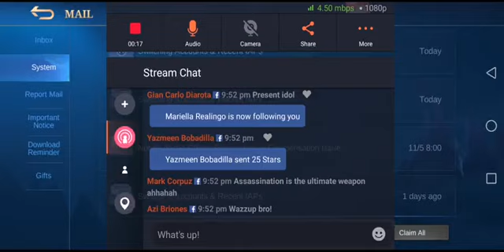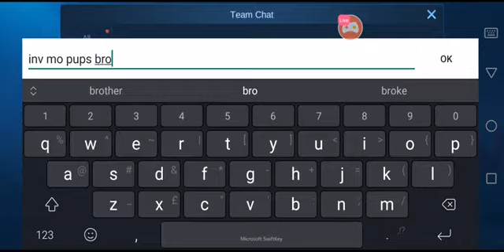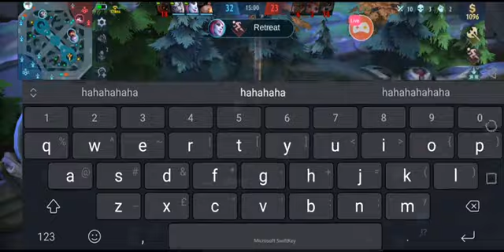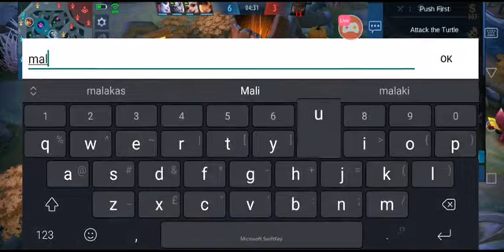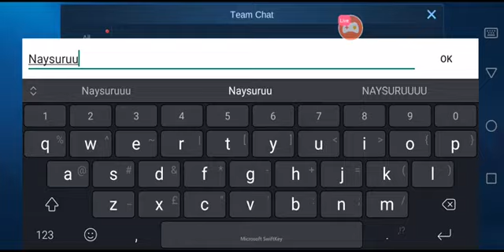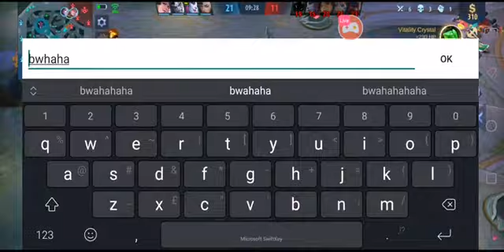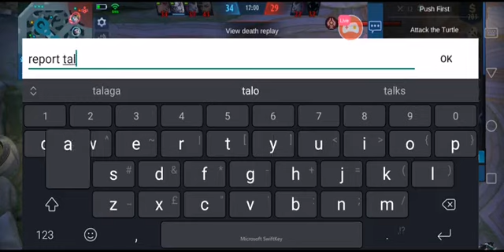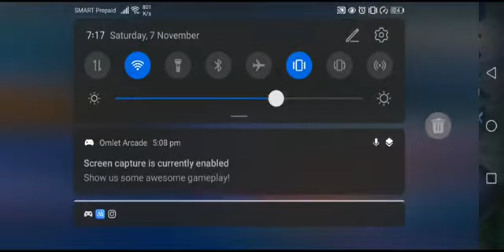𝐑𝐀𝐘𝐕𝐄𝐑 𝐂𝐑𝐔𝐙: 𝘱𝘳𝘢𝘤𝘵𝘪𝘤𝘦 𝘮𝘶𝘯𝘢 𝘵𝘢𝘺𝘰 𝘨𝘶𝘺𝘴 𝘓𝘪𝘷𝘦𝘴𝘵𝘳𝘦𝘢𝘮 || 𝑴𝒐𝒃𝒊𝒍𝒆 𝑳𝒆𝒈𝒆𝒏𝒅𝒔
Credits: RAYVER CRUZ

Mobile Legends